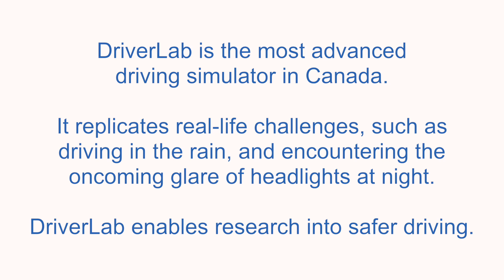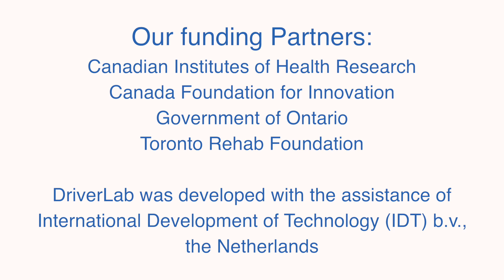iDAPT DriverLab - the most advanced driving simulator in Canada and unique in the world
Researchers from the iDAPT labs at Toronto Rehabilitation Institute-University Health Network have launched iDAPT DriverLab, an underground, state-of-the-art research simulator, designed to study the impact of our health on driving performance, with an aim to increase driver safety in healthy older adults and people living with injury or illness.